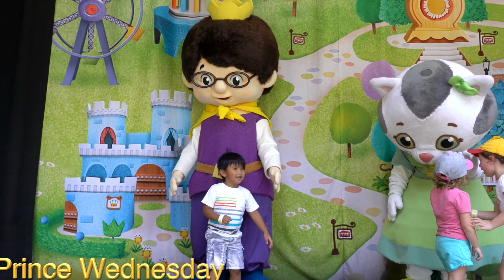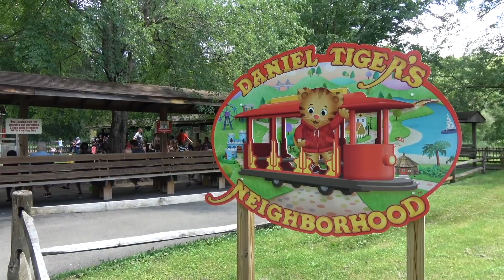Daniel Tigre Canciones en Español